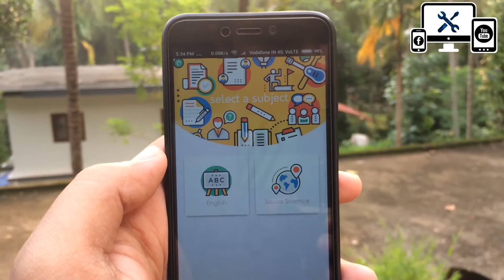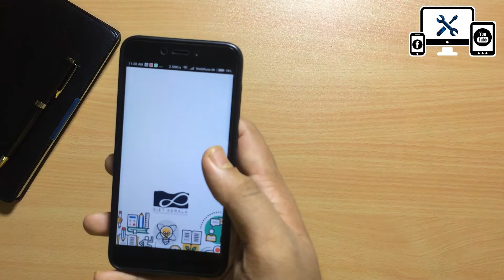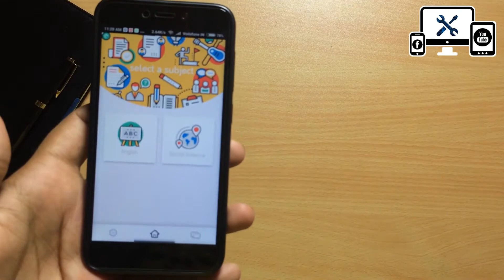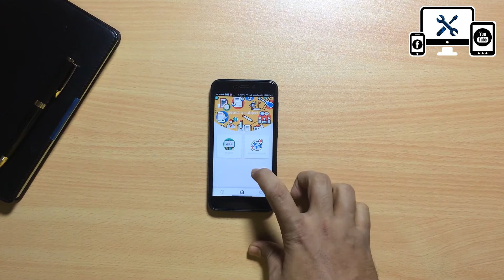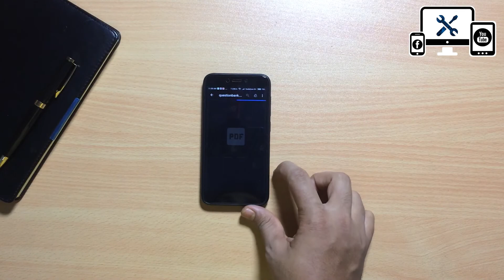Selfie by SIET Kerala: Malayalam Review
"വാട്സാപ്പിൽ കോൾ ചെയ്യരുത് നിങ്ങളുടെ പൊതുവായ സംശയങ്ങൾ വീഡിയോകൾക്ക് താഴെ മാത്രം കമന്റ് ചെയ്യുക".) സഹകരിക്കുക Pls

©NOTE : All Content used is copyright to TECH Zi MALAYALAM™. Use or commercial Display or Editing of the content without Proper Authorization is not Allowed